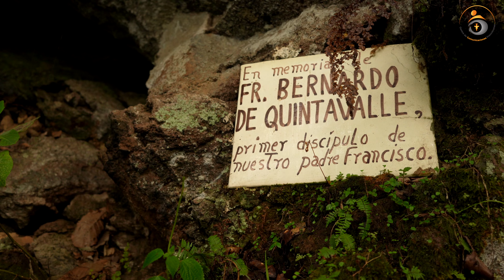EREMITORIO Puerta del Cielo | Tepic Nayarit